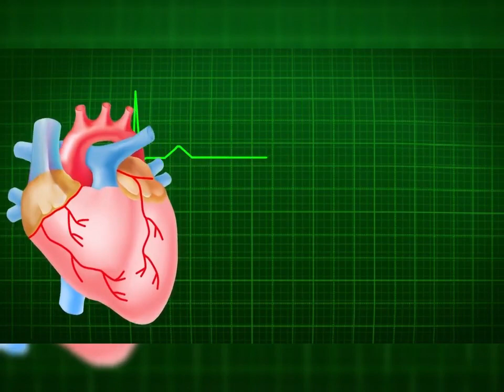Heart attack symptoms in females